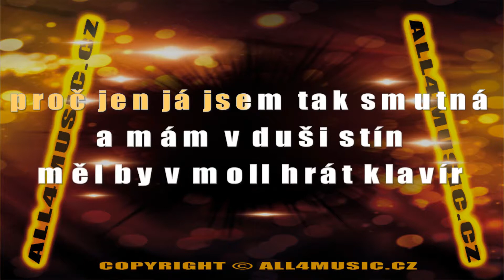KJ1030 VONDRÁČKOVÁ HELENA-Slza z tváře padá (Karaoke verze)